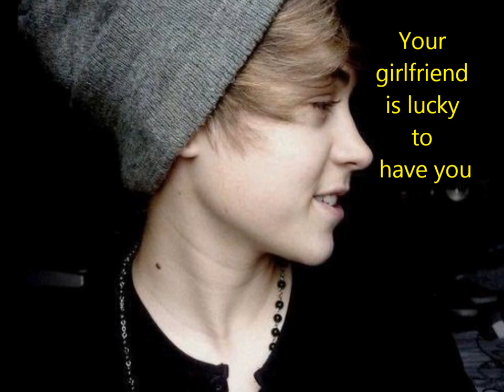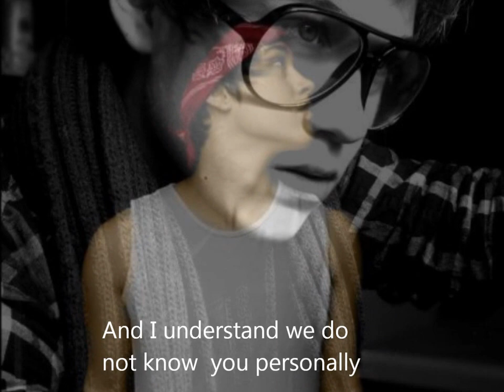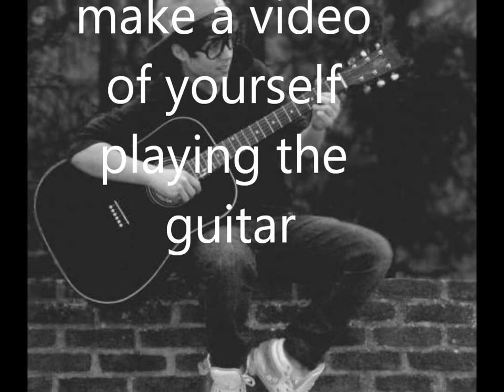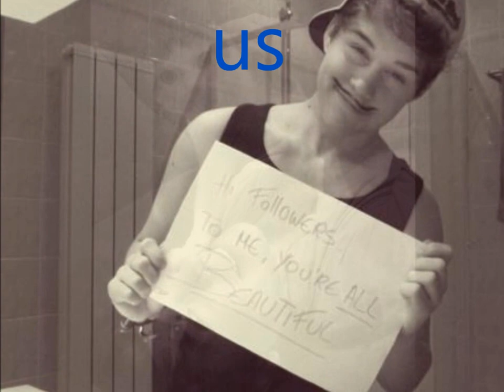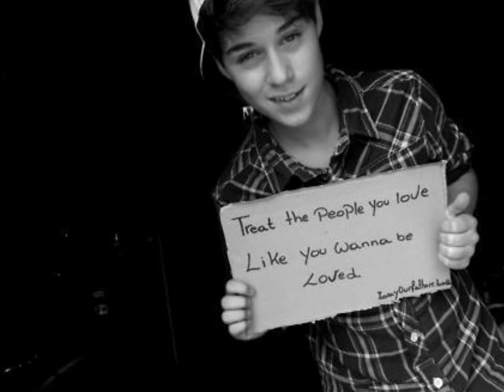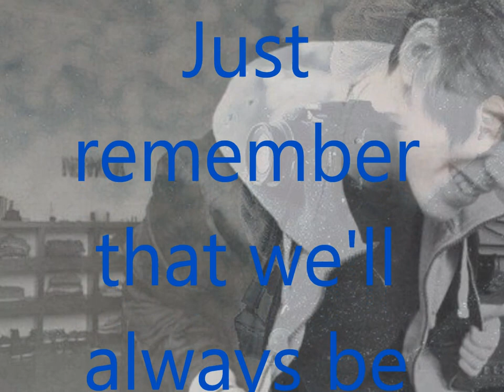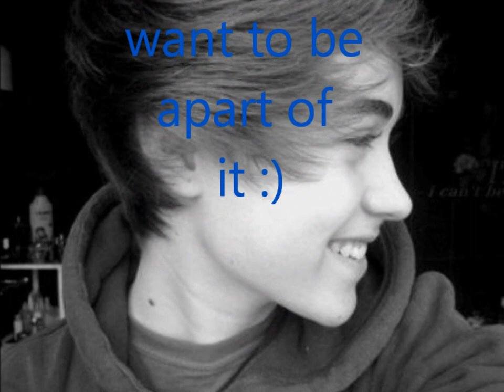David Rodriguez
This video is dedicated to the wonderful David Rodriguez. It's a fan video which I have made.
All I want is for David to see my video. It'd mean the world to me.